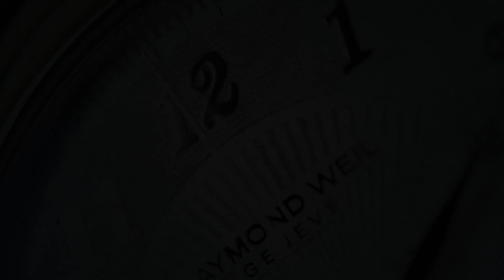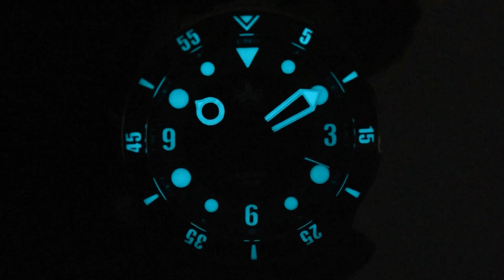PHOIBOS APOLLO 200M PY036C (Pre-owned)